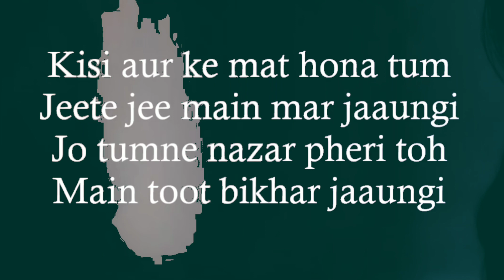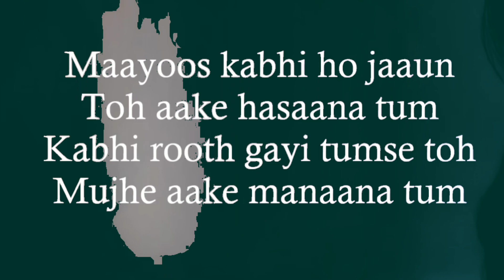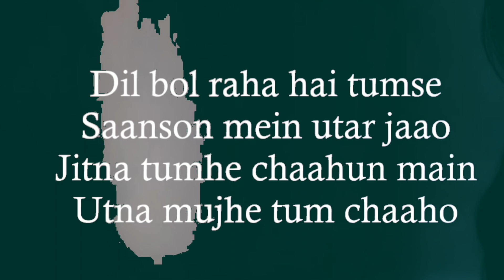Mujhe ishq sikha karke - Karaoke (ghost)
Follow on :-

This is a very new channel.
Plz support me.
If you want more karaoke so